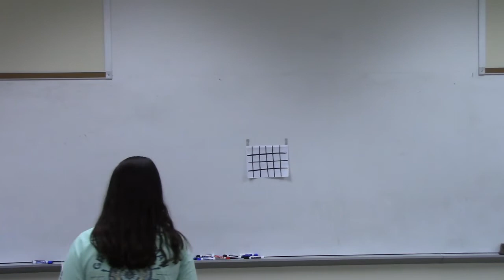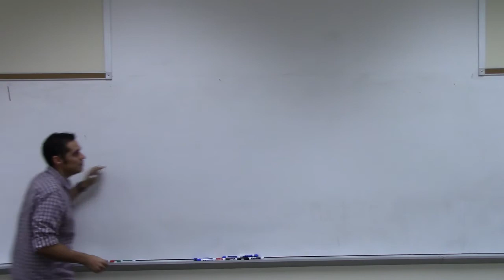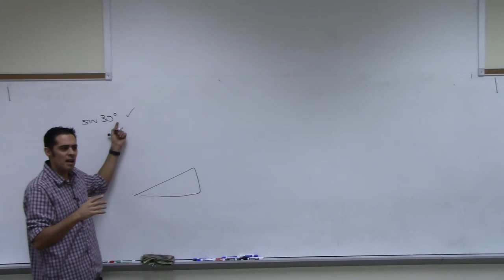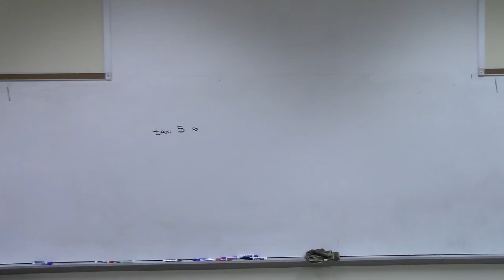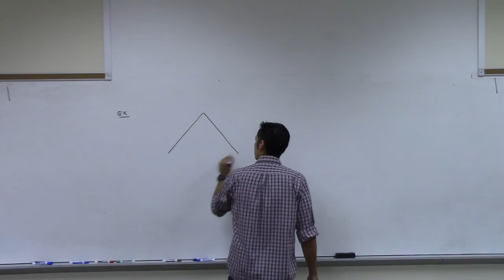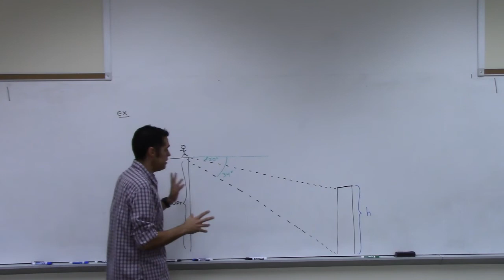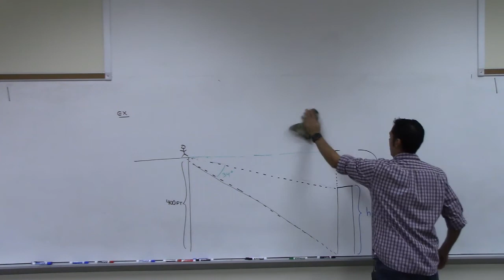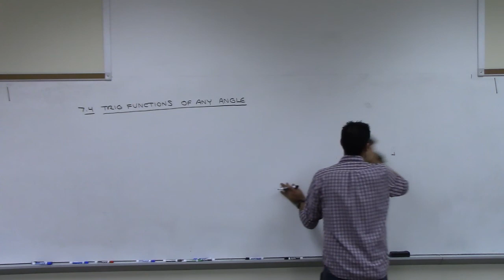2412 Spring 2018 Day5 7-4 Trig Functions at any angle part 1 of 2